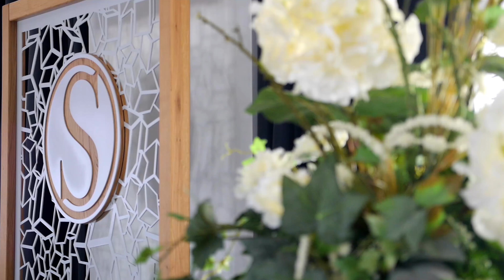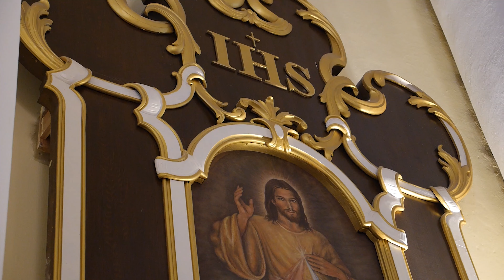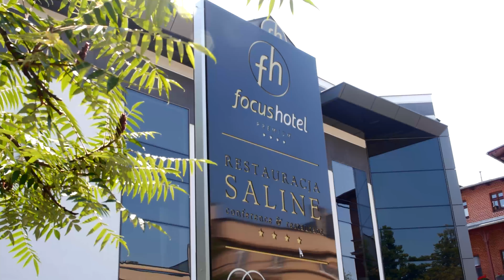Agnieszka i Bartek - teledysk weselny, plener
Przedstawiamy, teledysk weselny Agnieszki i Bartka z Inowrocławia. Ujęcia plenerowe realizowane były nad morzem.